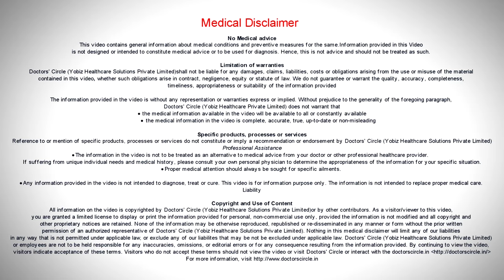How to manage premature greying of beard & moustache? - Dr. Urmila Nischal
Premature greying of hair is a very common issues these days and there are a lot of factors which are responsible for this. One could be the genetic tendency, that is the inheritance, that is if your parents develop greying of hair faster, or an earlier age, then you tend to develop it. Other is the environmental stresses, body stresses. Other lack of vitamin like folic acid, calcium pantothenate, hypothyroidism and Vitamin B12 deficiency. But only when the levels are very low, they can give rise to this premature greying of hair. As regards to treatment, there is hardly anything that can be done. Only if there is some known deficiency, the supplementation of those vitamins have found to be more effective. So calcium pantothenate supplementation has been found to be little bit effective to the treatment of premature greying of hair. When it comes to greying of hair on the scalp, there are lot of options, you can just cover them up with hair color or shampoos which gives you a tint. But when it comes to greying of hair on the beard or on the moustache area, shaving is the best option. So avoid these areas, that is the beard or on the moustache areas because the chances of developing irritation in these areas are very high. The hair color should not come in contact with the skin or the face. If it comes in contact with the face, it develops an irritant contact dermatitis or pigmented contact dermatitis, means the area itself becoming darker and blacker. So the best way to deal with this Premature greying in this area is shaving, so shaving of the beard or on the moustache area and if there are proneness to any deficiencies, then supplementation with some oral medicines will also help to a certain extent.